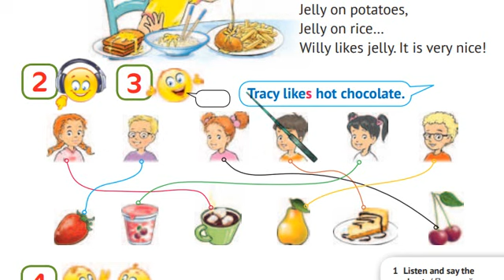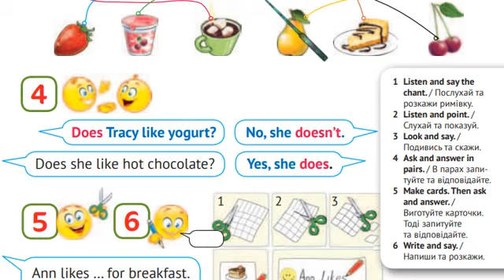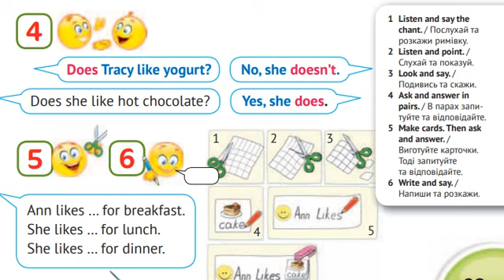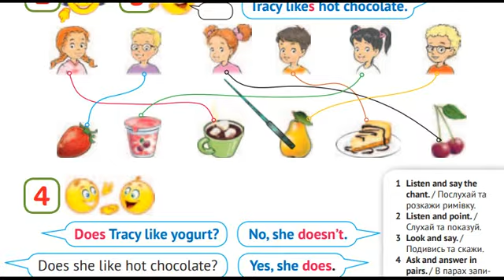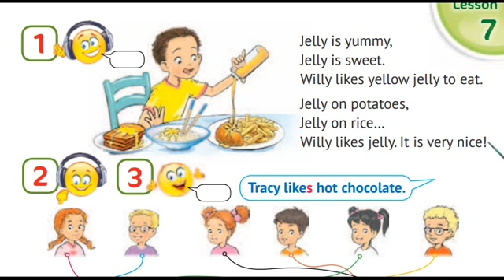Карпюк 2 класс Тема 7 Урок 7 страница 93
Комплімент каналу 🤗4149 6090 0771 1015 Українська версія уроків на каналі Вітаю усіх на каналі вивчення шкільної англійської! Попереду ще багато нових відео, слідкуйте!